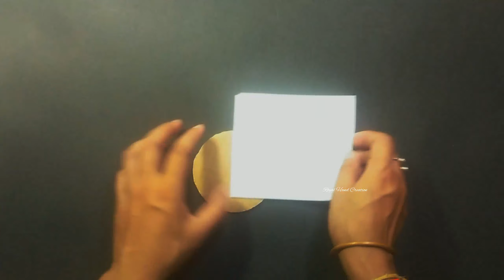Beautiful Flower Vase | DIY Paper Flower Vase | Amazing waste material idea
diy room decor paper crafts
flower pot from waste material
flower pot making at home decoration
flower pot craft with paper
pot decoration
flower making with paper
how to make stuff out of paper
waste material
vase making at home

simple flower pot making with paper
flower pot making with paper easy
flower pot making with paper step by step
how to make a flower pot by paper
how to make flower vase with paper step by step
how to make flower vase at home
how to make flower vase at home with paper
hand made flower vase with paper

How to make a flower pot with waste material
paper flower vase making
tabletop flower vase
Flower pot with waste
diy home decor
flower pot
fower holder
how to
do it yourself
crafts
beautiful flower vase
how to make
origami art & crafts
diy
handmade
decor
room decor
home decor
royal hand creation
how to make paper crafts
simple craft work with paper
home decorating ideas paper craft
origami paper craft ideas step by step
easy and beautiful paper craft